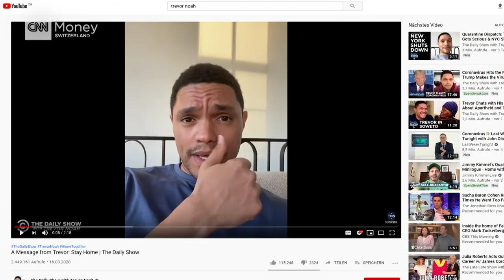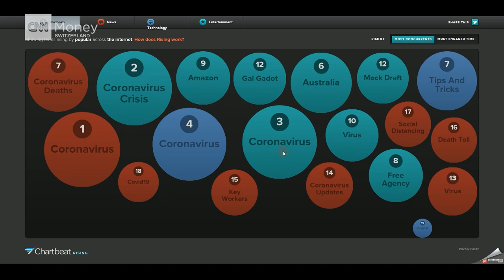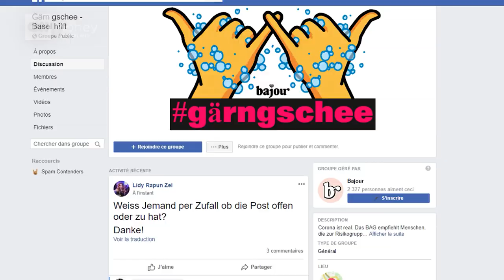How to keep that levity in times of coronavirus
Jimmy Fallon, Trevor Noah and us. Ana Maria Montero and Tanya König wrap up an intense week with a look at how people are managing the coronavirus crisis with creativity and a sense of humor.